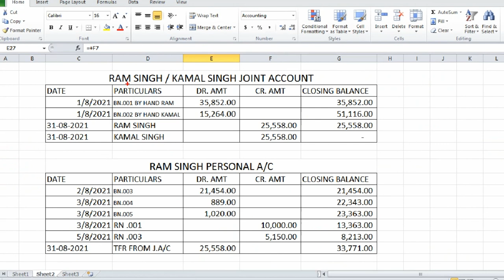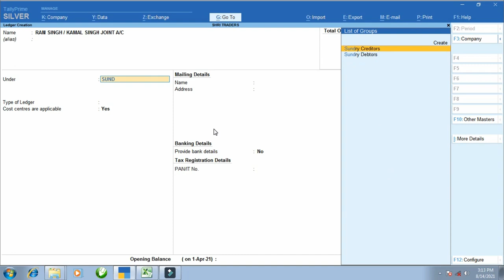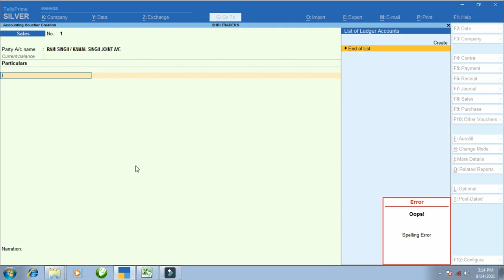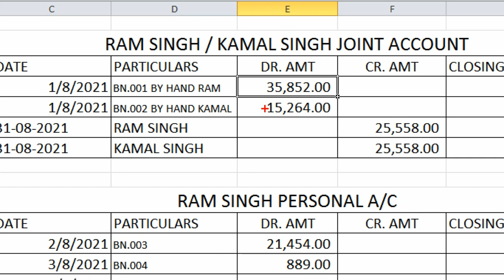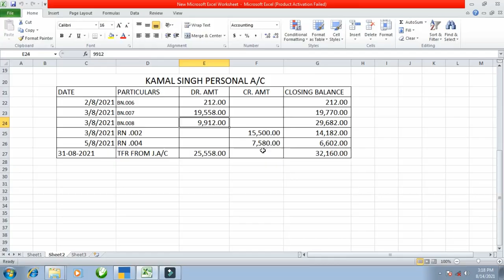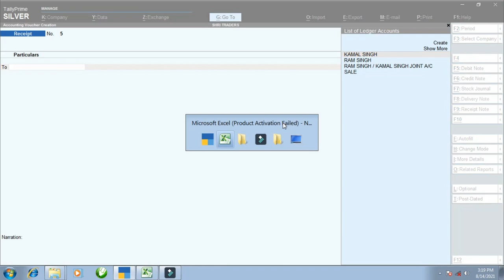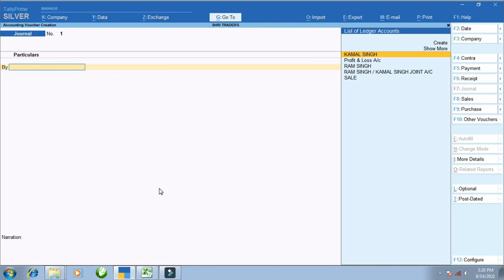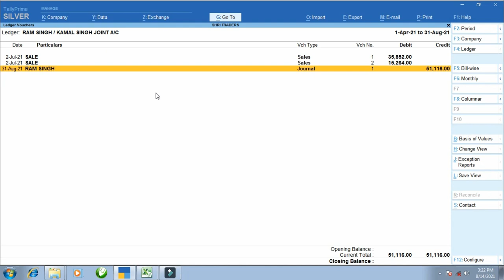Partnership Accounting in Tally Prime | Two Partner costumer Accounts How Maintain in Tally Prime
partneraccountsintallyprime tallyprime2_0 Please is Video ko Jayda se Jayda Share kre Thank You So Much